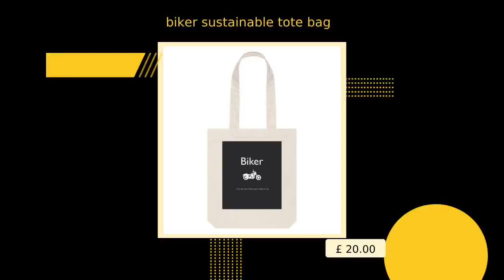biker sustainable tote bag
It's been waiting to become your new favourite, meet our cool
biker sustainable tote bag. There's plenty of room to store your
groceries, and it'll pack down small when you're done. Our
products are made with certified organic cotton and when it's
worn out, you can send it back to be remade, so the material
never goes to waste. We've made sending back your items even
easier with hassle-free returns and exchanges.